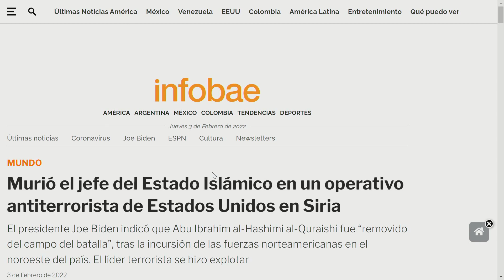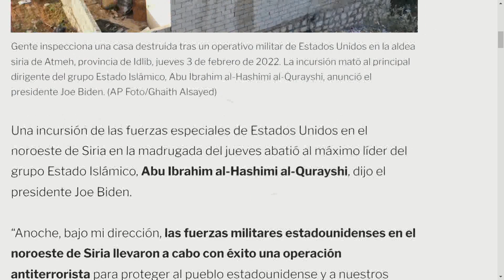EEUU acorraló al líder terrorista IMÁGENES SENSIBLES | La Mañana de EVTV | 02/03/2022 S8